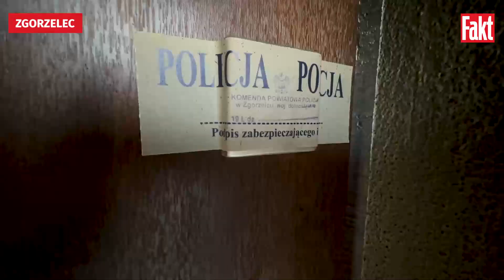Zabili człowieka PRZEZ PLOTKĘ? Zbrodnia w Zgorzelcu!| FAKT.PL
Dyżurny zgorzeleckiej straży pożarnej otrzymał zgłoszenie o pożarze przy ul. Wróblewskiego po 2 w nocy w niedzielę, 12 marca. Do akcji zostało wysłanych pięć zastępów straży. Gdy z płonącego budynku wyniesiono mężczyznę, ratownicy mogli już tylko stwierdzić zgon.